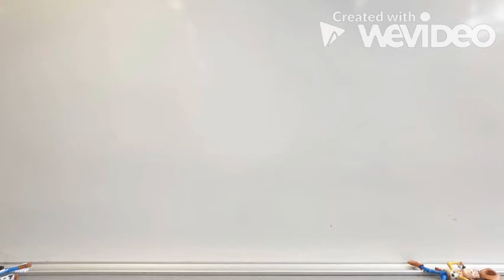The MASTERPIECE I Made In My Media Class Last Year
It is pure beauty